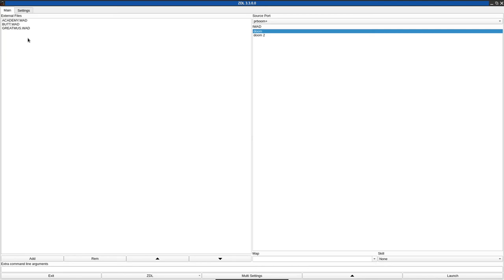DOOM 1 - ACADEMY.WAD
added to the "hall of shame" because of the constant, poor quality beavis and butthead voice clips. nine inch nails kicks ass though. this WAD is truly a product of its time.

called "ACADEMY.WAD" in the /idgames FTP.
created by Tony Bruno Eric Thorell on July 1st, 1995.

in case anyone is wondering, the custom background music is (in order of appearance):
"ruiner" by nine inch nails
"last" by nine inch nails
"terrible lie" by nine inch nails
not sure about the next 2, probably nine inch nails though
"something i can never have" by nine inch nails
"piggy" by nine inch nails
"sanctified" by nine inch nails
not sure about the last one either but it's definitely NIN

from the .txt file included with the WAD:
"Ever wonder where all of those soldiers you :have to kill come from? Well, your curiosity :got the best of you, and you decided to find out.

:Bad idea.

:On a visit to the Aubrey Penhew Military Academy, :you were horrified to learn that the entire campus -- faculty, staff, and students -- have been :taken over by those Nefarious Demons From Beyond :Space and Time. You were stripped of your gear, :smacked around, and made to watch twelve straight :hours of "Fantasy Island" re-runs.

:Bummer.

:After enduring a half day of your one-time comrades :kneeling on their knees making "'da plane! 'da plane!" :jokes, you were ready saw off your ears with a butter :knife. Just as you were eyeying your plastic utensils, :the Sgt.-in-charge dashed in and announced that :the parade-in-review was about to start.

:You were unceremoniously thrown into a basement storage :room, your only company in the sudden solitude being :the pounding of your heart and the remembered sound of :Ricardo Montobaln spewing platitudes to the half-crazed :Tatoo.

:Around you, the once-dapper cadets could be heard :readying their soiled uniforms for a twisted :version of the weekly pass-in-review. You were about :to turn inward to try to decide if Tatoo and Mr. Rourke's :relationship was a mere working one or somehow something :more, when you realized that the griping of the cadets around :you had a decidedly dark tone to it. That alone was of little :surprise -- after all, they were possessed and all -- but :you'd been in the marines long enough to hear the truth behind :the growling, screeching, pea-soup-spitting words.

:The academy had a serious morale problem.

:Hope jolted your heart. You could use this knowledge. If only...

:That was when your hand touched the smooth barrel of the shotgun.

:You grinned evily. Now it was time to pay those bastards back. :You decided as you strode towards the door that, if there were :enough left alive, you'd make them watch "Starsky and Hutch"... :in German.

:With thoughts of Phillip Michael Glasier spouting :"Du! Kommen Sie hier!", you pressed the door and watched as it :started sliding upwards..."